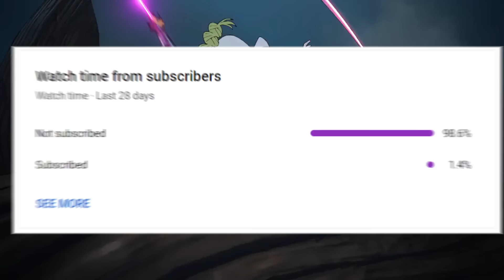All Demon Secret Power And BackStory Explain for 25 Minute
Hey everyone today I research on Back story of each Demon Moon, And found some Secret and also their power that they didn't show in The anime But in the manga. so let see what it is.

ALL 18 DEMON MOONS EXPLAINED AND RANKED! Every Kizuki in Demon Slayer History. twelve kizuki.
 All 12 DEMON MOONS In Demon Slayer Explained